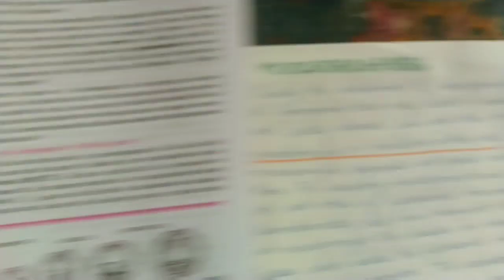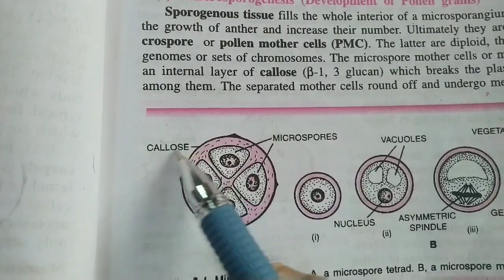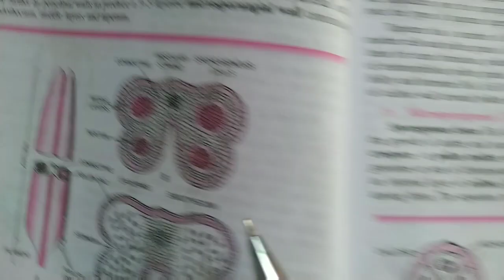Microsporogenesis - Development of pollen grain ( microspore tetrad )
Pollen grains development occurs in pollen sac .